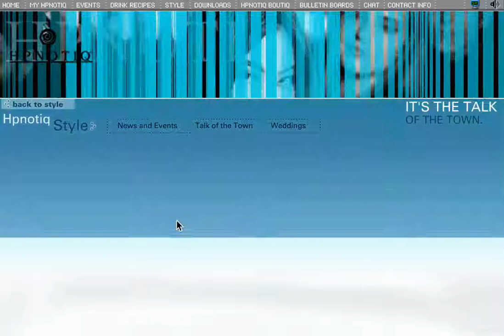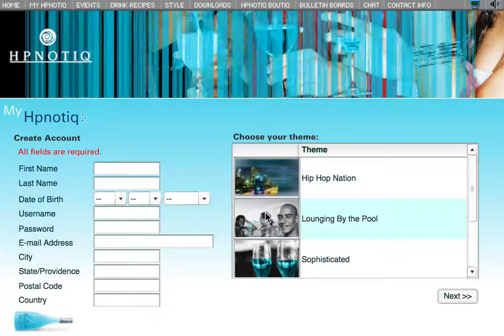Hpnotiq Flash Website (2005) Video Demo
This is a quick video walkthrough of the Hpnotiq Flash website I created back in 2005. The site contained drink recipes, style guides, wedding guides, and even chat using the Flash Media Server. You could also customize the look by creating an account.